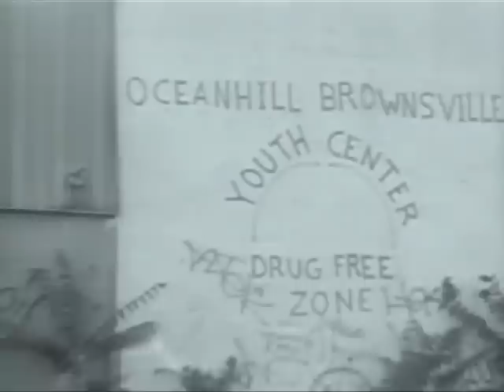M.O.P - Rugged Neva Smoove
M.O.P - Rugged Neva Smoove 1994